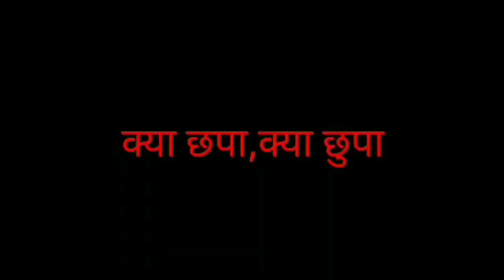Ajmer dargah new year || *ख्वाज़ा* के दरबार मे न्यू ईयर पर ऐसा नज़ारा कभी नही देखा होगा।